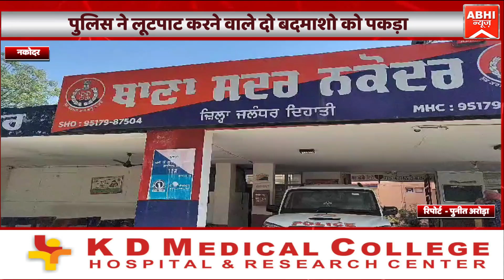नकोदर –पुलिस ने लूटपाट करने वाले दो बदमाशो को पकड़ा